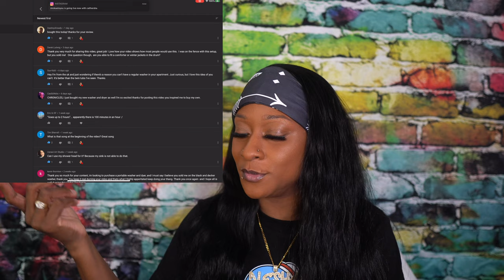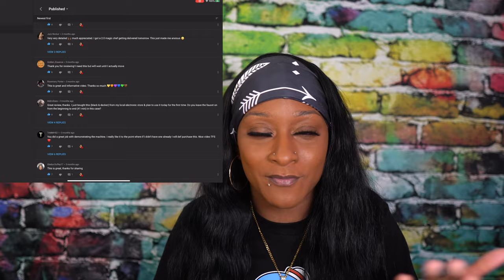Update | Portable Washer & Dyer | Black & Decker \ Panda Dyer | 4 Months later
Update on my portable washer & dryer!

 Today I will be giving you guys an update on the portable washer machine and dyer I use in my NYC apartment !
Black and decker washer machine
Panda Portable dyer
Pro Flex vent kit for dyer
Dolly cart for washer

15% code:   Nesha15

Want To Send Me Cool Tech Stuff or an unlimited amount of Arizona kiwi strawberry juice 🤗
Daynassia Bryant

LIKE MY HAIR ? : ITS ALL MINES !.. CHECK OUT MY HAIR VIDEOS ❤❤

TECH INFO:
Old Camera : t5i eos rebel 🎥🎬
Big rode microphone
Main camera : Canon Eos M6
Big Mic : Zoom H6 !
Wireless Mic Rode wireless Go
Bundle Kit For Zoom H6
Mini rode microphone
Camera strap
Laptop:Mac Book Pro 16 inch with Touch Bar

P.S IF YOU READ ALL THE WAY THIS FAR COMMENT : CHRONICLES
 LATA MII LOVES !